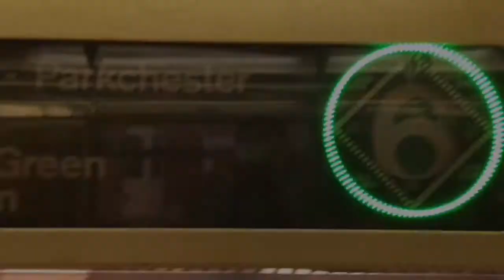(6) Train To/From Bowling Green Action